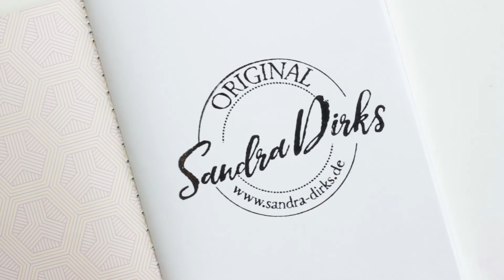Flipchart gestalten - Standortbestimmung: Regenschirme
Du hast Lust auf mehr Flipcharts? Du möchtest gerne auch kreative Flipcharts erstellen? Dann komm in meinen Udemy-Kurs ➡︎ Von der Idee zum fertigen Flipchart – Spontan in Meetings und Workshops visualisieren:

Verbinde dich mit mir!

Besuche auch hier meine gesamte Amazon-Storefront, hier findest du alle von mir empfohlenen Produkte

Einzelne Produkte:
Webcam Logitech Brio ➡︎
Dokumenten-Kamera IPEVO 4K ➡︎
Dokumenten-Kamera IPEVO DO-CAM ➡︎
Aputure Light Dome III ➡︎
Aputure Light Dome Mini II ➡︎
RØDE Wireless GO Mikrofon ➡︎
ELGATO Wave 3 Mikrofon ➡︎
ELGATO Wave Mic Arm LP ➡︎
ELGATO Pop-Filter ➡︎

DJI Mic Mini einzeln ➡︎
DJI Mic Mini NUR Sender in weiß ➡︎
DJI Mic Mini inkl. Ladestation ➡︎

Du hast Lust auf mehr?
⚡️BUCH! Hier findest du das große Flipchart-Vorlagen-Buch ➡︎
⚡️BUCH! Hier findest du mein Buch BESSERE ONLINE-WORKSHOPS ➡︎

Das bedeutet, dass ich eine kleine finanzielle Belohnung erhalte, wenn du auf einen dieser Links klickst. Nicht so viel, dass ich in Saus und Braus leben kann, aber ich freue mich auch über kleine Beiträge.